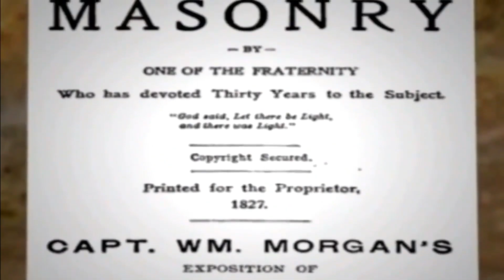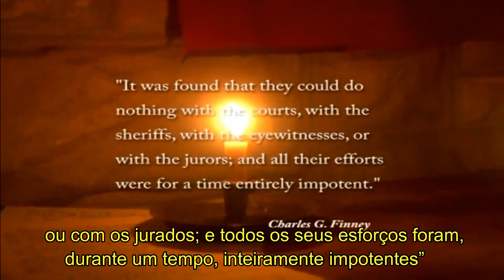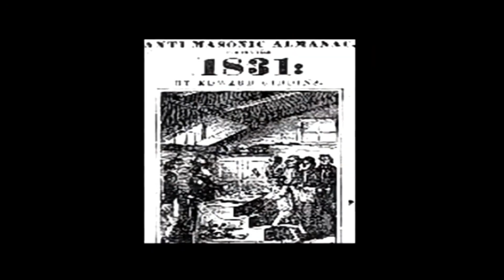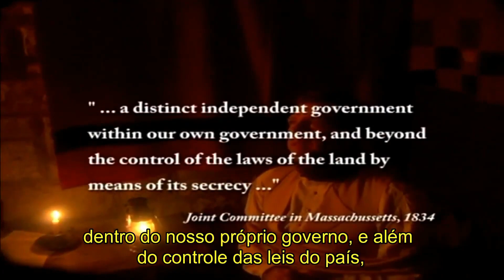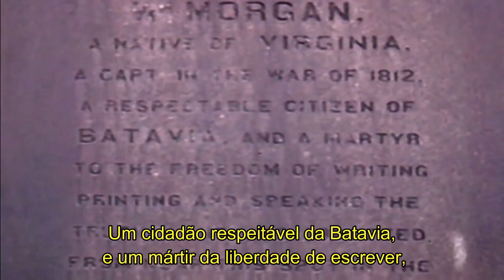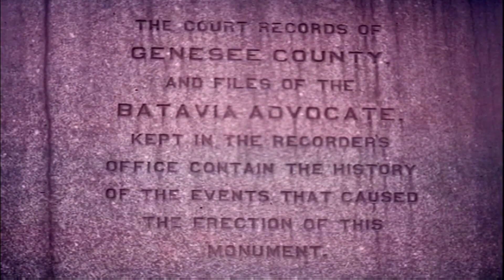Freemasonry and the Murder of William Morgan